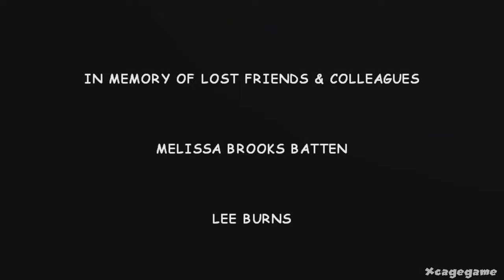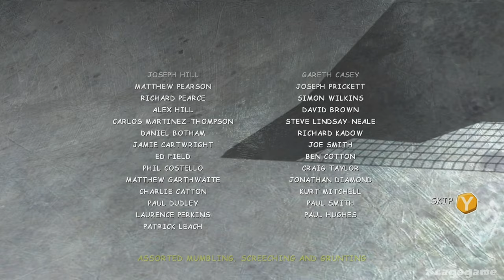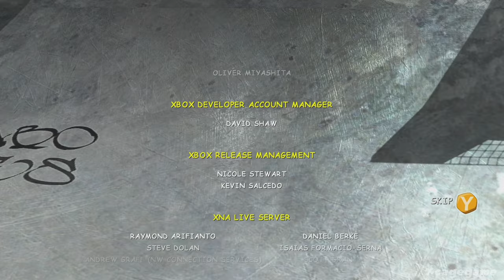Banjo Kazoioe Nuts & Bolts Ending & Final Boss - 4K Gameplay Walkthrough Part 3 ( Xbox One X)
►Game Informations :